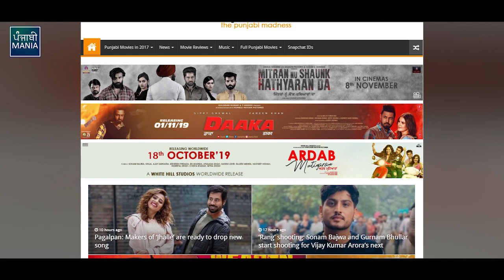Jhalle | Official Trailer Review | Binnu Dhillon, Sargun Mehta | Punjabi Mania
Jhalle Trailer Review: Punjabi Mania present before you the full trailer review of upcoming Punjabi movie titled ‘Jhalle’.

As evident from the title of the movie, Binnu Dhillon and Sargun Mehta will be seen playing two crazy people. Dhillon and Mehta in and as Jhalle is a fine example of getting the right people for a job such as this. While they will meet each other in the movie in the hope of becoming an apt match for each other, things won’t necessarily be that simple.

Made under the banners of Binnu Dhillon Production, Dreamyata Production and Munish Walia Production, the film has been directed by the power packed director Amarjit Singh, who had also directed Sargun and Binnu’s Kala Shah Kala.